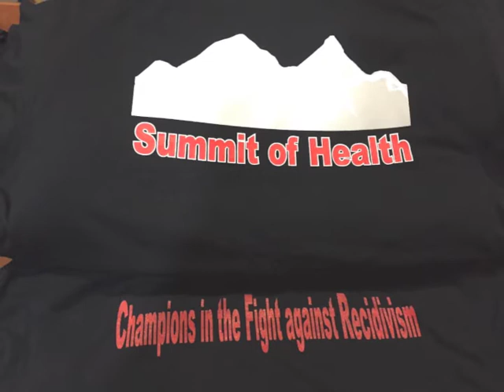Reiki for Parolees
Props to the Cook County DOC for hosting this Summit of Health event for recent parolees—and inviting us to offer Reiki. Watch for a recap of the highlights, including reactions from folks receiving their first Reiki session.

To find out more about how to help folks with Reiki, read my book